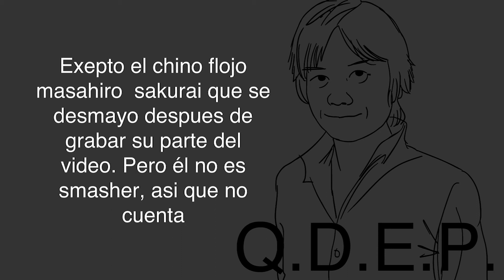Despedida de Peppa a la comunidad de Smash Iquique animada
video antiguo, creador entre Peppi y Berserker OX como dicen los creditos.
por amor al arte, y amor al peppa quien entrego mucho a la comunidad de Iquique.